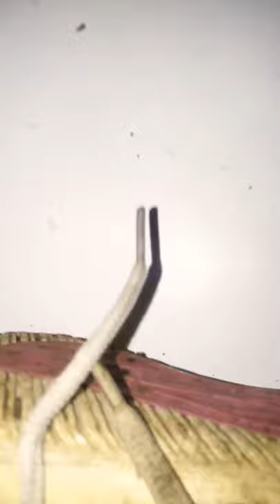CARA MENGGANTI SEPATU FUTSAL KE SEPATU BOLA